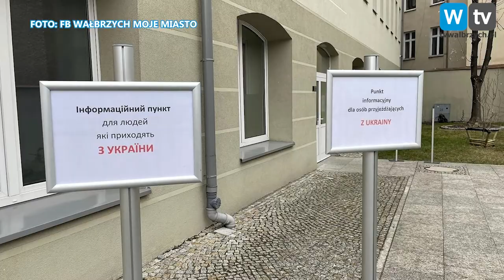Telewizja Wałbrzych - 500 uchodźców jest już w Wałbrzychu